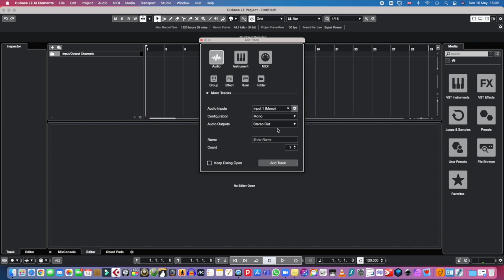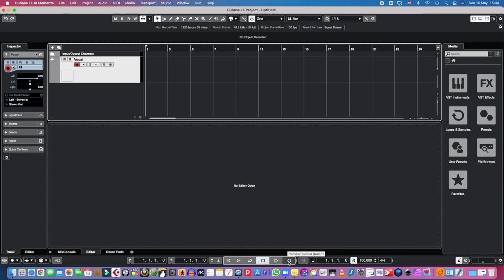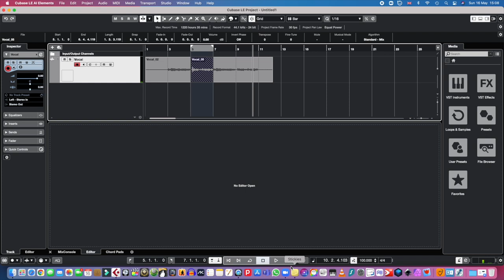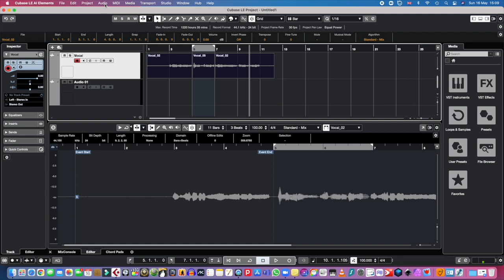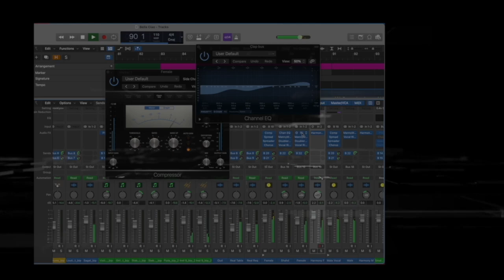تعليم هندسة صوت. - تعديل التسجيل بسهوله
فيديو يشرح كيف تعدل تسجيل التراك في اسرع وقت